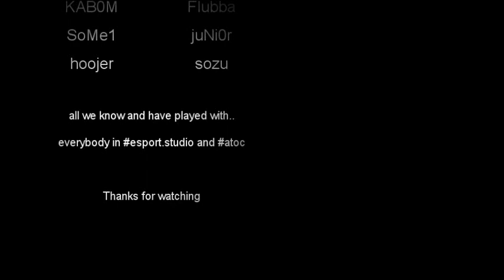CS: luun 3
Creator: equality / nonamemedia
Game: Counter-Strike
Release: April 2010

Frag movie about Gabriel "luun" Norrström".